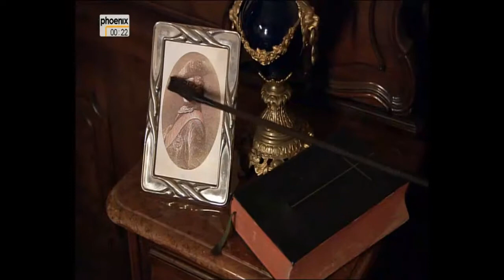Katharina II. Katharina die Große Doku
Katharina II., genannt Katharina die Große (russisch: Екатерина Великая/Jekaterina Welikaja; * 2. Mai 1729[1] als Sophie Auguste Friederike von Anhalt-Zerbst in Stettin; † 6. Novemberjul./ 17. November 1796greg. in Sankt Petersburg), war ab dem 9. Juli 1762 Kaiserin[2] von Russland und ab 1793 Herrin von Jever. Sie ist die einzige Herrscherin, der in der Geschichtsschreibung der Beiname die Große verliehen wurde. Katharina II. ist eine Repräsentantin des aufgeklärten Absolutismus.

Katharina II. wurde 1729 als Prinzessin Sophie Auguste Friederike von Anhalt-Zerbst (in der Literatur gewöhnlich Sophie oder Sophia von Anhalt-Zerbst genannt) in Stettin geboren. Sie war eine Tochter von Fürst Christian August von Anhalt-Zerbst aus dem Geschlecht der Askanier, dem damaligen preußischen General und Gouverneur von Stettin, und dessen Gemahlin Johanna Elisabeth von Holstein-Gottorf, der jüngeren Schwester von Adolf Friedrich, der 1751 schwedischer König wurde. Somit war Katharina eine Verwandte des neuen schwedischen Herrscherhauses Holstein-Gottorf.

Ihre Kindheit verbrachte sie im Stettiner Schloss, unterbrochen von Besuchen bei ihrer Verwandtschaft u. a. in Braunschweig, Zerbst, Berlin und Varel. 1739 hielt sie sich im Eutiner Schloss auf, wo sie ihrem zukünftigen Gatten erstmals begegnete.[3] Nach dem Tod von Johann August von Anhalt-Zerbst und der dadurch bedingten Regierungsübernahme ihres Vaters Christian August im Jahr 1742 zog die Familie im Dezember 1742 ins Zerbster Schloss.

1743 beschloss die Zarin Elisabeth Petrowna auf Anraten Friedrichs II., ihren Nachfolger, den russischen Thronfolger Großfürst Peter Fjodorowitsch und späteren Kaiser Peter III., den ersten Zaren aus der bis 1918 regierenden Dynastie Romanow-Holstein-Gottorp, mit Sophie, seiner Cousine zweiten Grades, zu vermählen. Im Januar 1744 begann Sophies Reise von Zerbst nach Russland über Berlin, wo sie Friedrich II. besuchte, Reval und Sankt Petersburg nach Moskau, wo sie im Februar 1744 eintraf. Mit Ehrgeiz und Zielstrebigkeit erlernte die begabte Vierzehnjährige schnell die russische Sprache und versuchte, sich am Hof zu integrieren. Die Verlobung fand am 29. Junijul./ 10. Juli 1744greg. statt und am 21. Augustjul./ 1. September 1745greg.[4] war die Hochzeit. Die Hochzeitsfeierlichkeiten dauerten zehn Tage. Einen Tag vor der Verlobung konvertierte sie vom evangelisch-lutherischen zum orthodoxen Glauben und bekam zu Ehren Jekaterinas I., der Mutter der regierenden Kaiserin, den Namen Jekaterina Alexejewna. Ihr Glaubenswechsel war mit großer Unzufriedenheit ihres Vaters getroffen. Die Ehe war nicht harmonisch. Schon in der Hochzeitsnacht wurde deutlich, dass der Großfürst nur wenig Interesse und Zuneigung für Katharina empfand: Während sie auf ihn im Schlafgemach wartete, kam er spät nachts betrunken von seiner Feier wieder.

Katharina als Großfürstin (Gemälde von Alexej Antropow, 1760)
Großfürstin Katharina war eine lebensfrohe und intelligente Frau. Sie musizierte gern und las viel, mit Vorliebe historische und politiktheoretische Werke (Montesquieu, Voltaire), um so ihr Verständnis für die Politik zu schärfen. Vor allem war sie stets über die Vorgänge am Hof informiert. Sie besuchte jeden Gottesdienst und nahm am religiösen Leben teil. Währenddessen schuf sich Großfürst Peter seine eigene Welt in Oranienbaum (heute Lomonossow) und pflegte seine Vorliebe für alles Preußische, insbesondere das Militär.